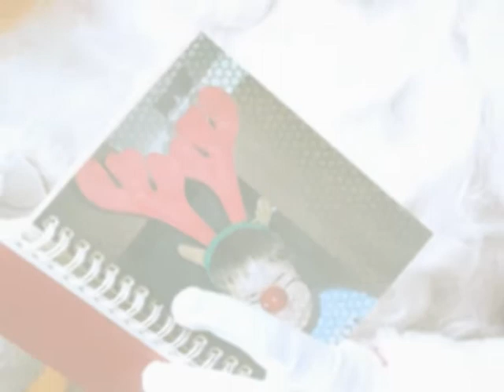Sofija i Aleksa, srećna Nova godina, srećan Božić...